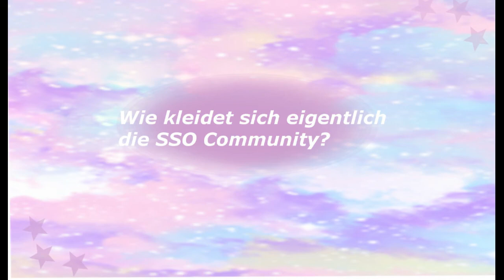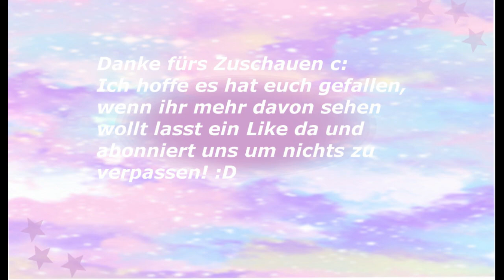Wie kleidet sich die SSO Community?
Mit Humor nehmen!
Keine möglichen anstößigen Handlungen sind böse oder ernst gemeint dieses Video soll nur der Unterhaltung dienen! :)

Dargestellt von: Bella Icedaughter
Geschnitten von: Avis Rosedew